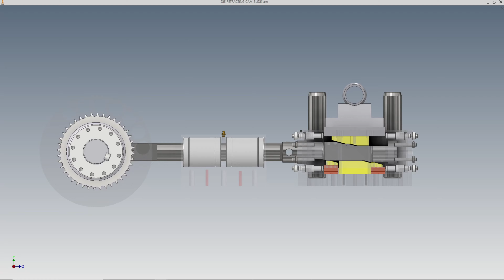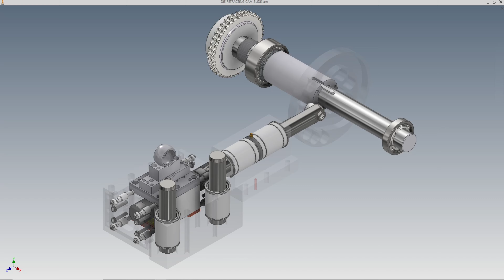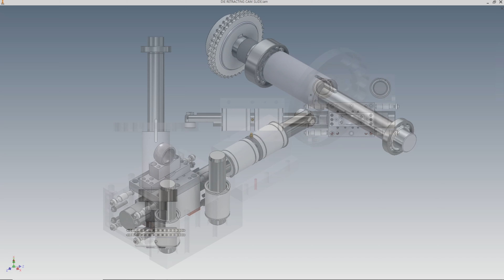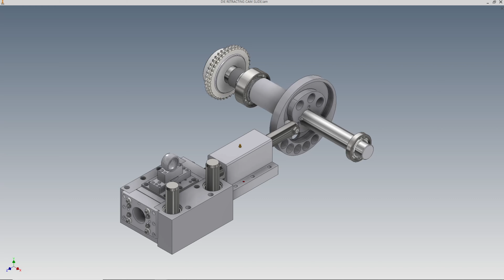DIE RETRACTING CAM SLIDE